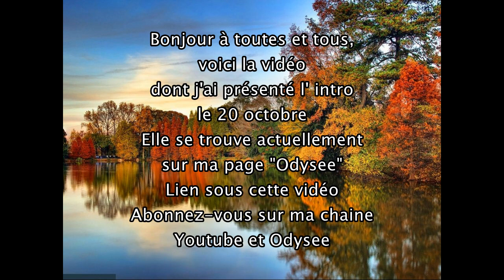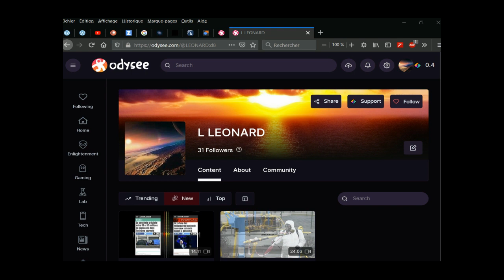Connarovirus, coronacircus, masques à gaz, et cetera !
Connards aux virus, corona-circus et masques à gaz !
Vidéo dont j'ai posté l'intro le 20/10 et qui se trouve sur Odysee